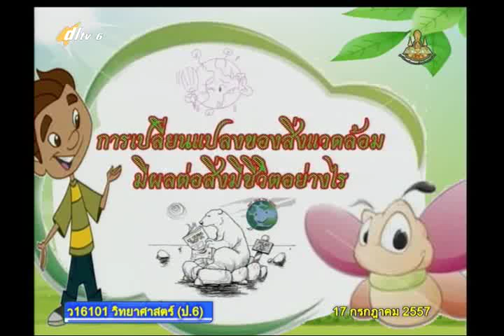018A+6170757+ว+การเปลี่ยนแปลงของสิ่งแวดล้อมมีผลต่อสิ่งมีชีวิตอย่างไร+scip6+dl57t1